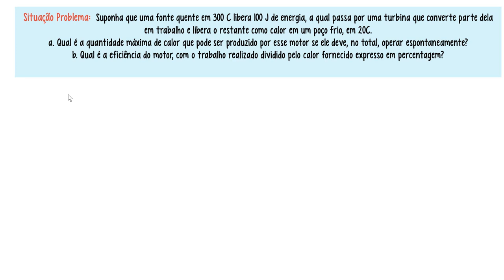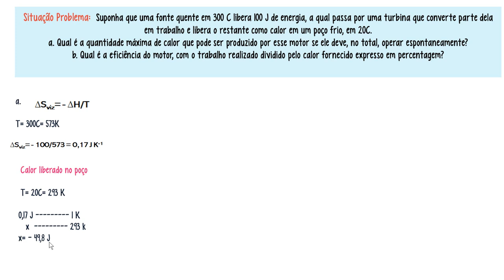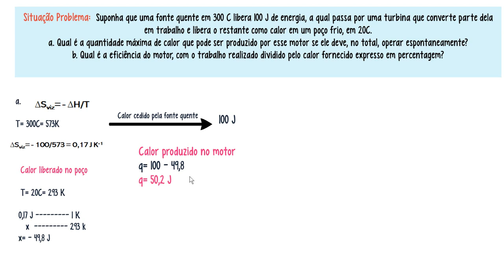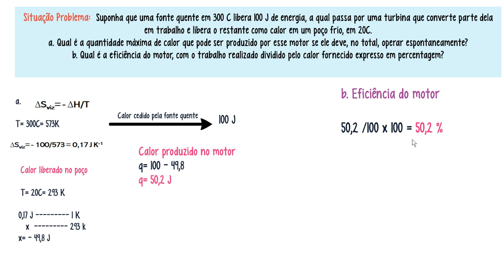Exercício Resolvido - Calor, trabalho e Entropia (Termodinâmica)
Neste vídeo, vamos resolver um exercício desafiador sobre os conceitos de calor, trabalho e entropia. Vamos mergulhar nesses fundamentos da termodinâmica e entender como eles estão inter-relacionados em sistemas físicos. Com passo a passo detalhado e explicações claras, você aprenderá como aplicar essas grandezas e compreender melhor as transformações de energia que ocorrem nos processos termodinâmicos. Se você quer aprofundar seus conhecimentos em termodinâmica e se preparar para enfrentar qualquer exercício envolvendo calor, trabalho e entropia, este é o lugar certo! Acompanhe esse vídeo e desvende todos os segredos para se tornar um verdadeiro mestre nessa área. Vamos juntos desvendar os mistérios da termodinâmica com a resolução desse exercício e ampliar nosso conhecimento de forma dinâmica e envolvente!